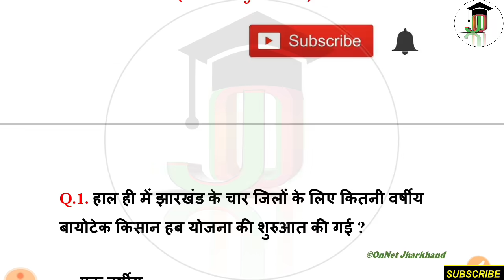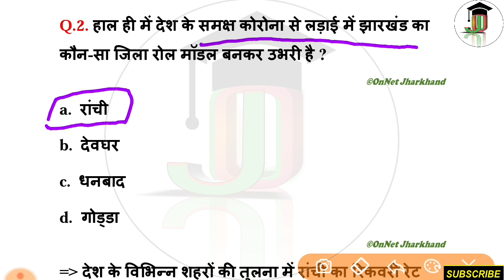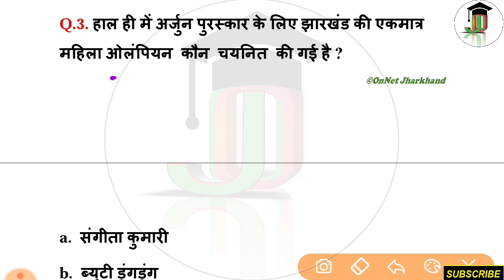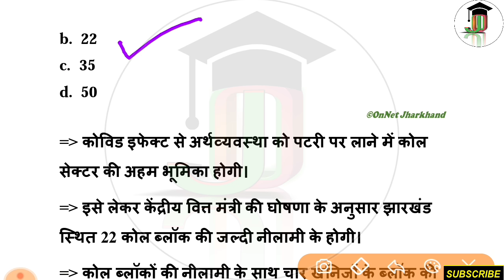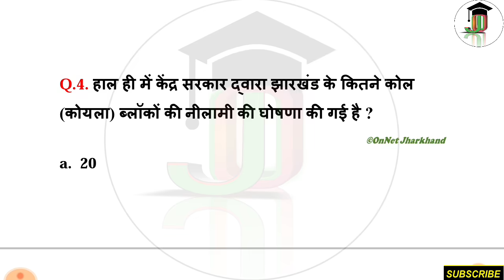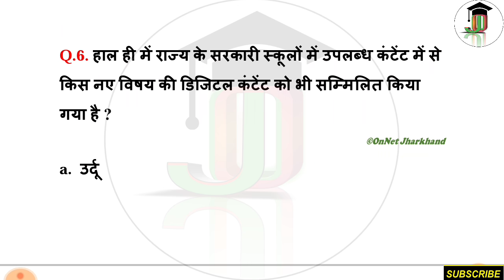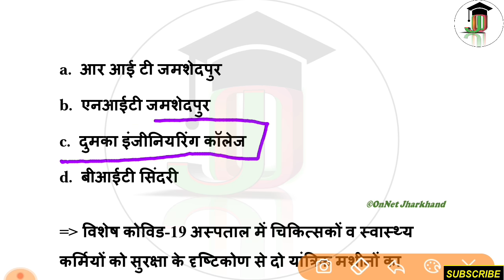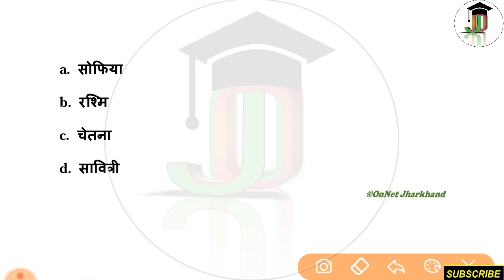19 May Jharkhand Current Affairs 2020 | Daily Current Affairs | Current affairs in Hindi | #49